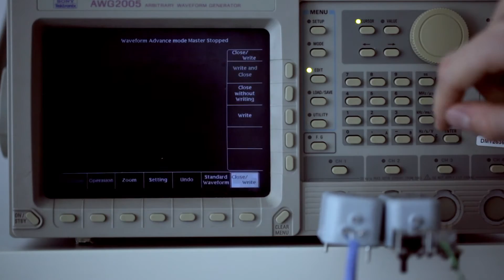Future Impossible - A Nokia Bell Labs Series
Meet the visionaries who pushed past the limits of the known physical world in order to create a new world altogether.

Introducing 'Future Impossible', a collection of short films highlighting the brilliant minds who created the invisible nervous system of our society, a fantastic intelligent network of wires and cables undergirding and infiltrating every aspect of modern life.

Watch the full series online now!